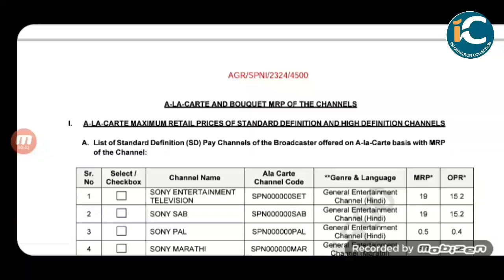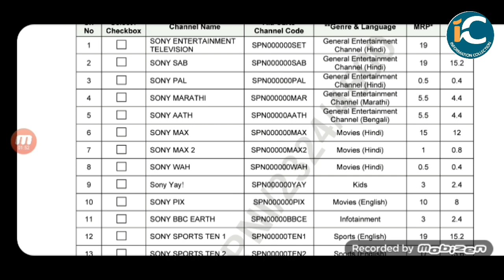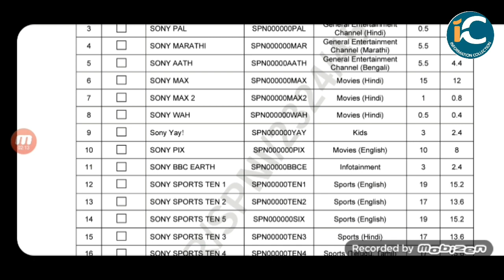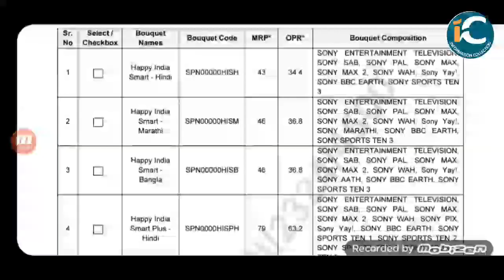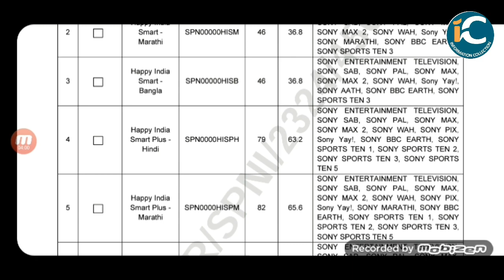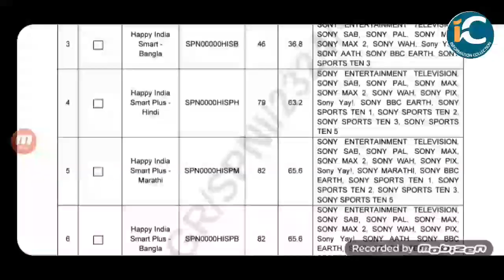SONY ब्रॉडकास्टर ने NTO 2.0 के तहत जारी किए नये RIO रेट। देखिये Alacarte और bouquet price.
SONY ब्रॉडकास्टर ने NTO2 के तहत जारी किए नये RIO रेट। देखिये Alacarte और bouquet price.

SONY BROADCASTER NEW ALACARTE AND BOUQUET PRICE LAUNCHED ||DTH AND CABLE TV TRAI NTO 2.0 NEW MRP.